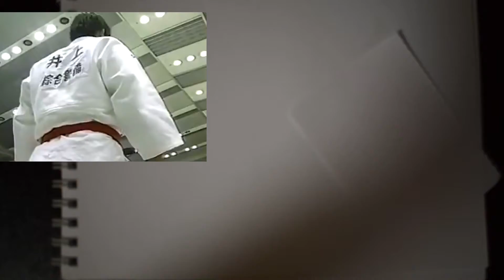sketch Kosei Inoue #9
Drawing Kosei Inoue. He is considered by the Judo community as one of the best competitive Judokas. His notable accomplishments include three golds at the World Championship and All Japan Championship (one of four Judokas who has accomplished this).